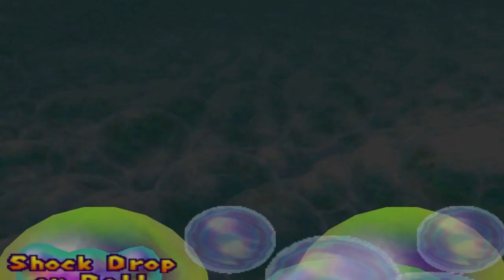Mario Party 2 50 Turns Mystery Land Turn 5 (Yoshi)